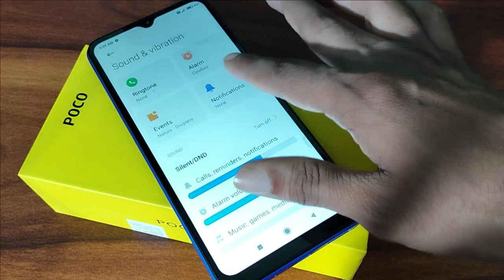Poco M3 massege Ringtone change kaise kare, how to change notification sound